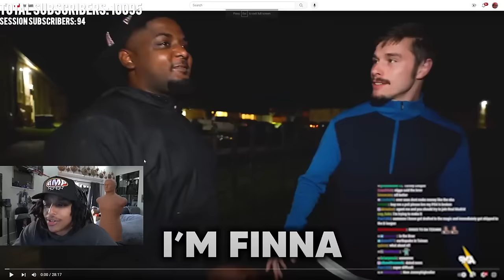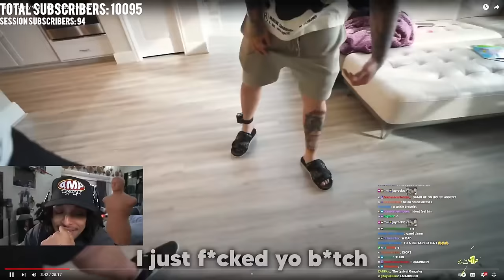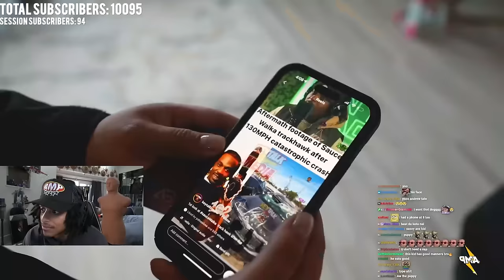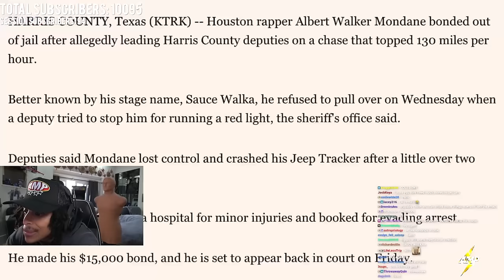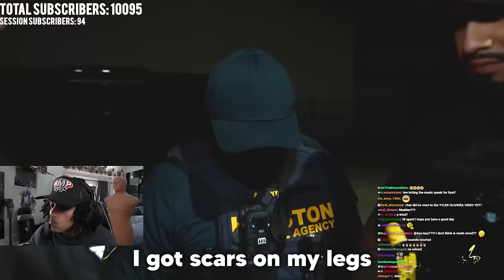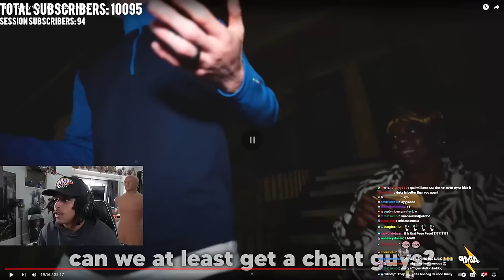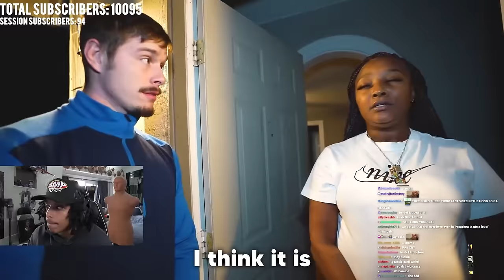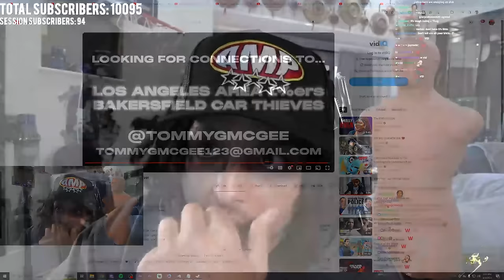Peso Peso Might Be the Funniest Rapper Alive 😂